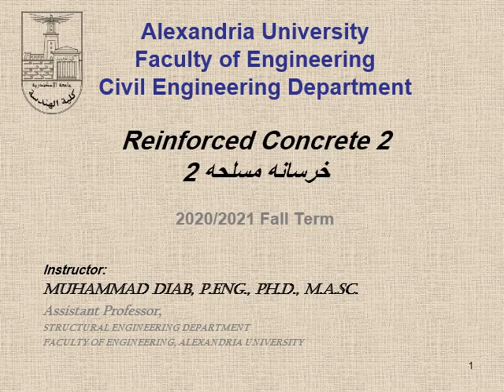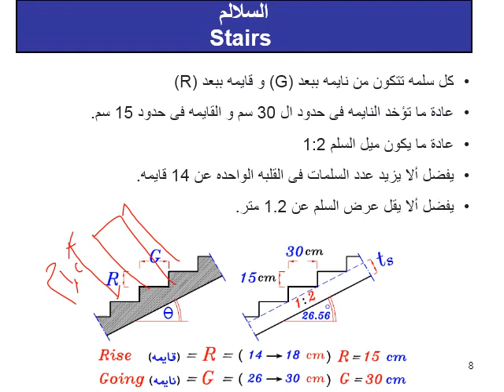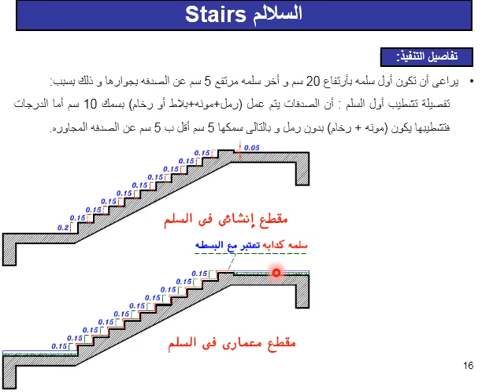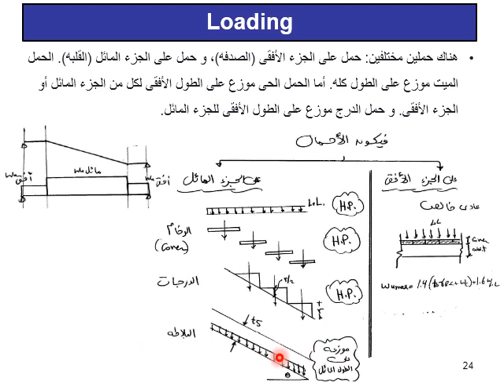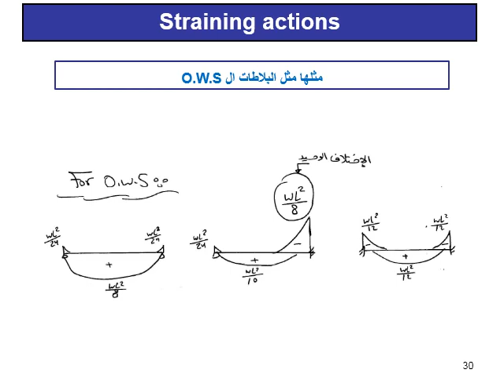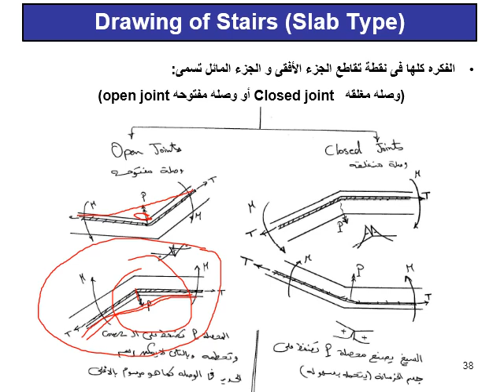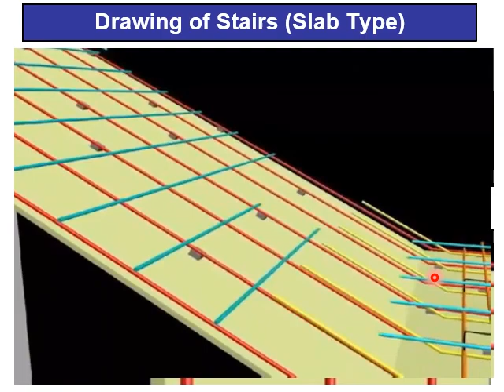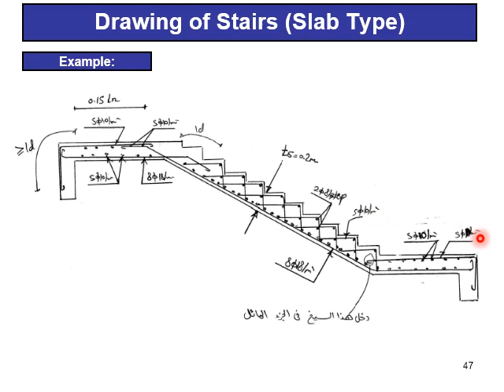Lecture 4 Dr. Mohamed Diab │ Stairs - 2 Flight stairs only